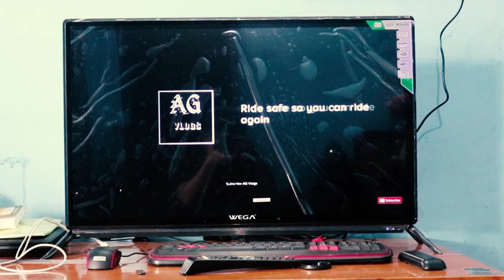Budget Smart TV unboxing | Wega TV | Daraz Nepal